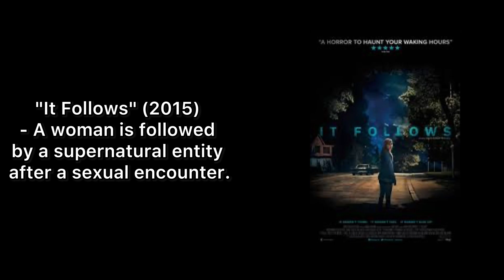Top 10 Horror Movies on Netflix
This is a collective effort for you to watch movies easily